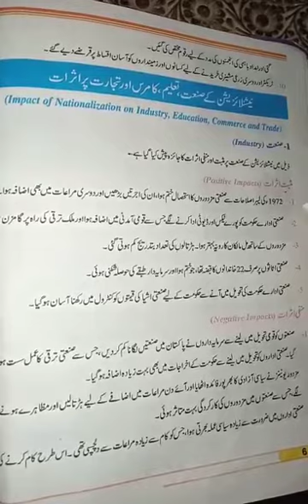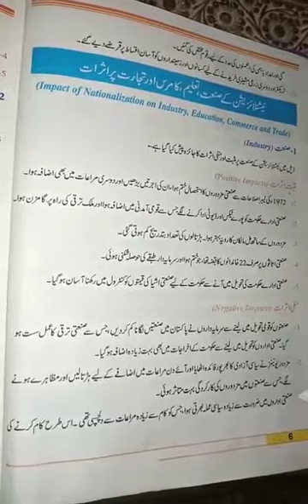P/ Std 10 lecture 2